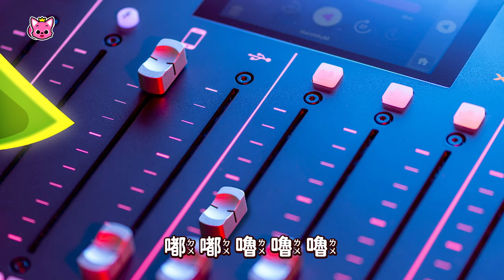和鯊魚寶寶玩音樂 🎶 鯊魚家族 鯊魚歌 🎤 台灣配音 兒歌 童謠 | Baby Shark 碰碰狐 Pinkfong!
🎶 和鯊魚一家一起玩音樂！

★ 歌詞 ★
嘿
我是鯊魚寶寶
我們是鯊魚一家
嘿
歡迎來看我們的秀

嘟嘟嚕嚕
嘿
嘟嘟嚕嚕嚕
吼
嘟嘟嚕嚕
嘿
嘟嘟嚕嚕嚕
跟我來

嘟嘟嚕嚕
嘿
嘟嘟嚕嚕嚕
吼
嘟嘟嚕嚕
嘿
嘟嘟嚕嚕嚕
一起來

寶寶
媽媽
爸爸
奶奶
爺爺
我們是鯊魚一家

鯊魚寶寶
嘟嚕嚕嘟嚕
嘟嘟嚕嚕嚕
鯊魚寶寶
嘟嚕嘟嚕嘟
嘿
鯊魚寶寶

鯊魚媽媽
嘟嚕嚕嘟嚕
嘟嘟嚕嚕嚕
鯊魚媽媽
嘟嚕嘟嚕嘟
嘿
鯊魚媽媽

鯊魚爸爸
嘟嚕嚕嘟嚕
嘟嘟嚕嚕嚕
鯊魚爸爸
嘟嚕嘟嚕嘟
嘿
鯊魚爸爸

鯊魚奶奶
嘟嚕嚕嘟嚕
嘟嘟嚕嚕嚕
鯊魚奶奶
嘟嚕嘟嚕嘟
嘿
鯊魚奶奶

鯊魚爺爺
嘟嚕嚕嘟嚕
嘟嘟嚕嚕嚕
鯊魚爺爺
嘟嚕嘟嚕嘟
嘿
鯊魚爺爺

一起唱
嘟嚕嚕
一起來
跟著音樂
嘟嘟嚕

麥克風 check
嘟嚕嚕
嘟
一二三
嘟嘟嚕

一起跳
嘟嚕嚕
嘿
跟著節奏
嘟嘟嚕

鯊魚寶寶
嘟嚕嚕
鯊魚寶寶
嘟嘟嚕嚕嚕
一起來

說鯊魚 鯊魚
鯊魚寶寶
鯊魚 鯊魚
鯊魚寶寶

說鯊魚 鯊魚
鯊魚媽媽
鯊魚 鯊魚
鯊魚媽媽

說鯊魚 鯊魚
鯊魚爸爸
鯊魚 鯊魚
鯊魚爸爸

說鯊魚奶奶
鯊魚奶奶
說鯊魚爺爺
鯊魚爺爺

在一起
嘟嚕嚕嘟嚕
在一起
嘟嚕嚕嘟嚕
我們大家在一起
嘿

嘟嚕嚕
舉起你的雙手
嘟嚕嚕
搖起你的尾巴

嘟嚕嚕
舉起你的雙手
嘟嚕嚕
搖起你的尾巴

嘟嚕嚕
大家一起跳舞
嘿 舉起你的雙手
雙手

一起唱
嘟嚕嚕
一起來
跟著音樂
嘟嘟嚕

麥克風 check
嘟嚕嚕
嘟
一二三
嘟嘟嚕

一起跳
嘟嚕嚕
嘿
跟著節奏
嘟嘟嚕

鯊魚寶寶
嘟嚕嚕
鯊魚寶寶
嘟嘟嚕嚕嚕
一起來